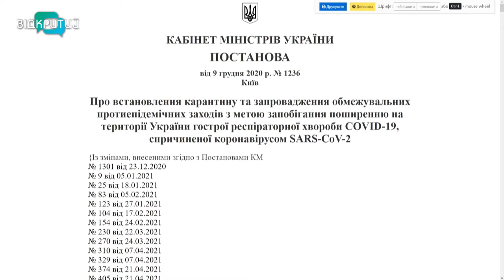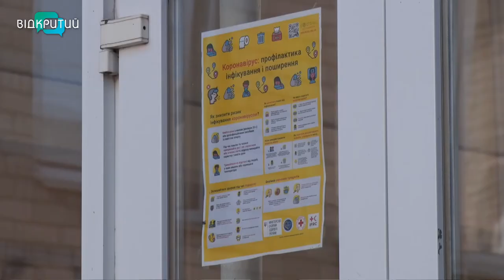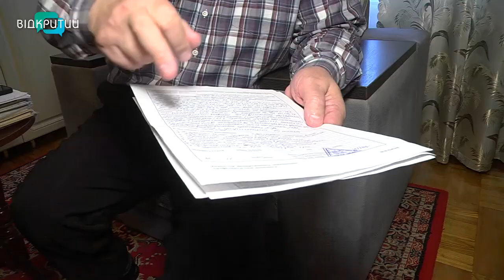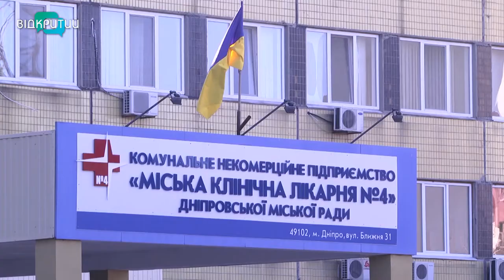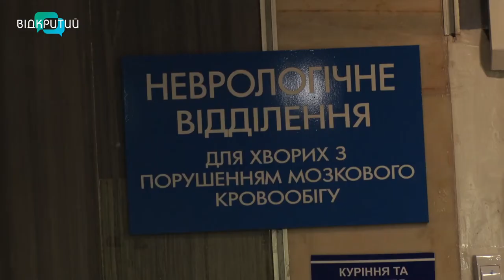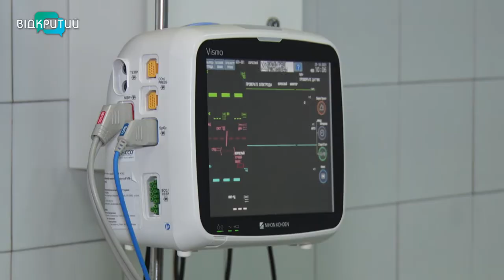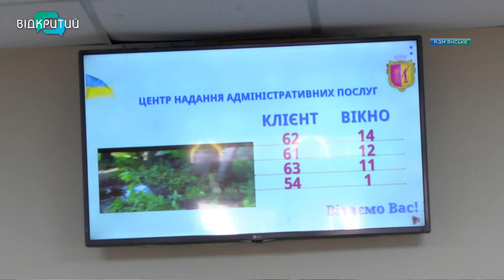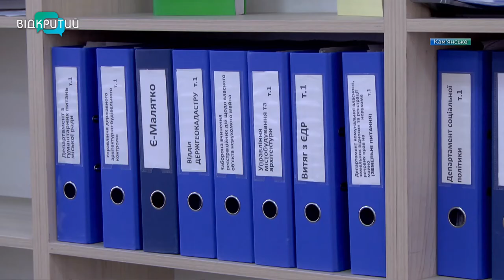Новини OPEN NEWS від 29 жовтня 2021 року 20:15